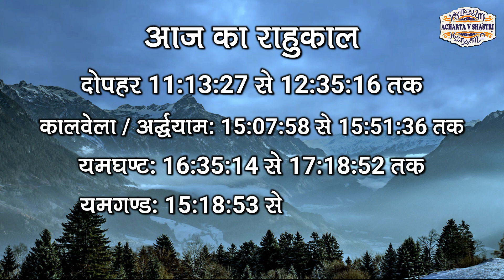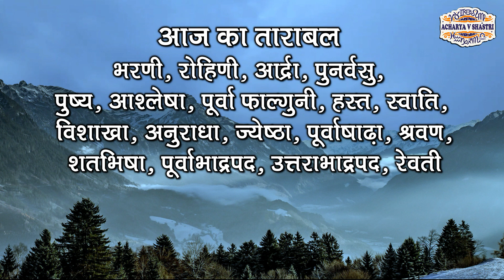Aaj Ka Panchang 4 February 2022, आज का पंचांग Aaj ka Shubh Muhurat Friday 2022, Online Panchang